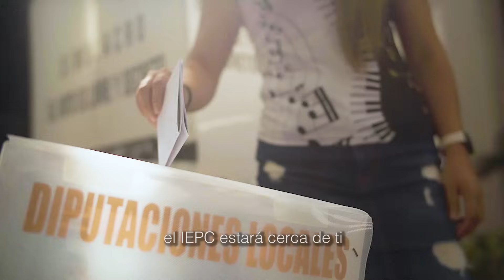Tu voz es tu voto con Arturo Aquino